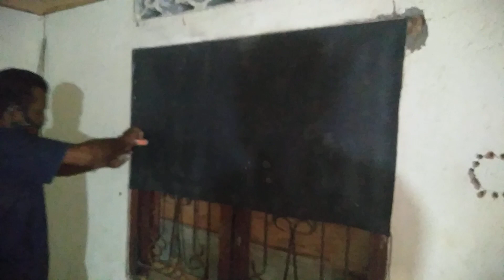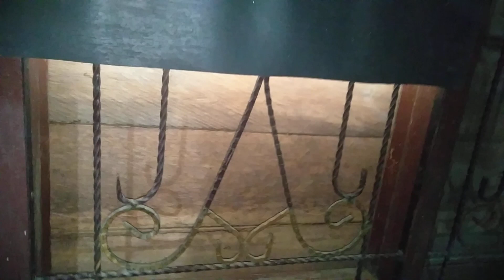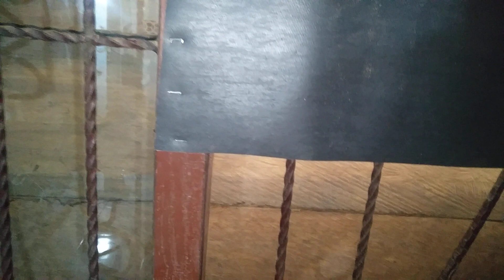finishing rbw rumahan hampir kelar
rbw rumahan#rumah tinggal di rubah menjadi rbw#rumah burung walet#